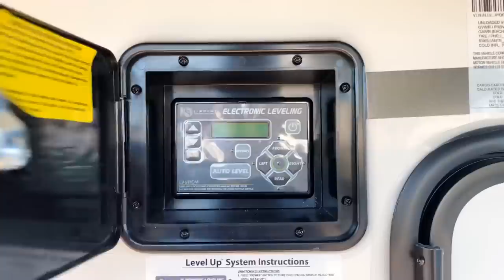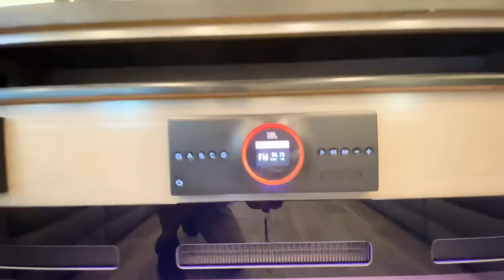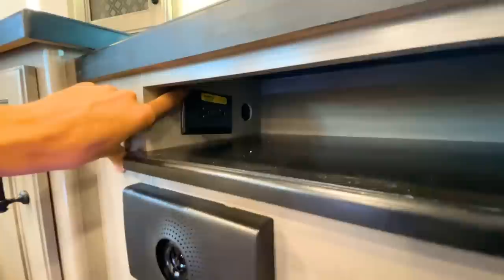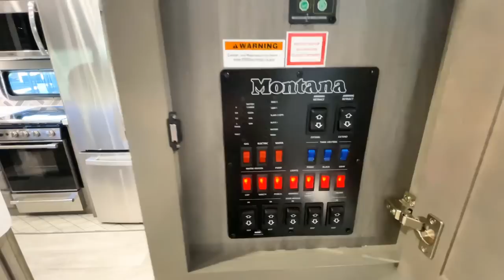#1 Selling Luxury Fifth Wheel EVER and it’s BEAUTIFUL | 2022 Keystone Montana 3761FL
41ft, 14,300lbs, front living, solar standard, so many 2022 changes, and a whole lot of luxury beauty inside and out!

If you come by Holiday World, make sure to let them know you saw me on YouTube when you get here!

Located in Mesquite, TX. 20 min East of Dallas @ Holiday World of Dallas where we are proud to offer a great lineup of RV’s as well as THE BEST SERVICE CENTER IN THE COUNTRY with a 4.9 star rating with over 1,100 reviews on Google.

Instagram - I'm on Instagram as mylesmccall95. Install the app to follow my photos and videos.